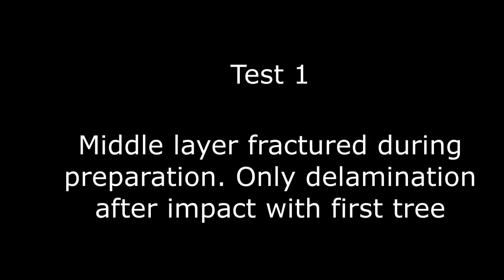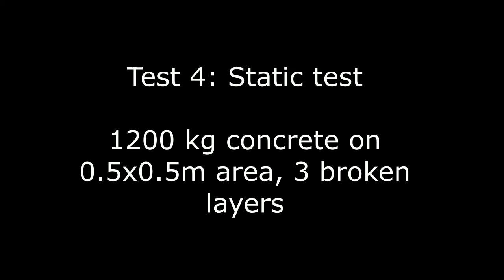Impact testing of an IBS glass flood wall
testing of our glass flood wall system, showing the strength and durability of a single glazed panel